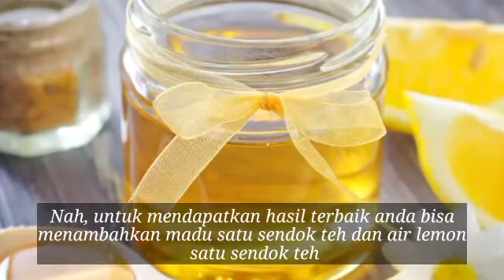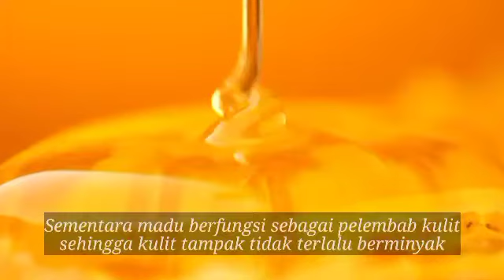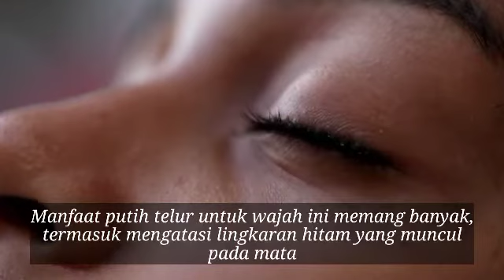Cara Menghilangkan Komedo dan Mata Panda Secara Alami Dengan Masker Putih Telur TERBUKTI AMPUH ❗❗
Cara Menghilangkan Komedo dan Mata Panda Secara Alami Dengan Masker Putih Telur TERBUKTI AMPUH ❗❗Komedo dan Mata Panda Hilang Dalam 3 Hari Tanpa Facial Mahal Mahal! Ini 5 Manfaat Masker Putih Telur

00:00 Intro
01:10 Mengatasi Komedo
01:39 Mengatasi Minyak Berlebih
02:18 Mengencangkan Kulit
02:55 Mengatasi Mata Panda
03:17 Mengecilkan Pori-pori
03:46 Untuk Hasil Terbaik